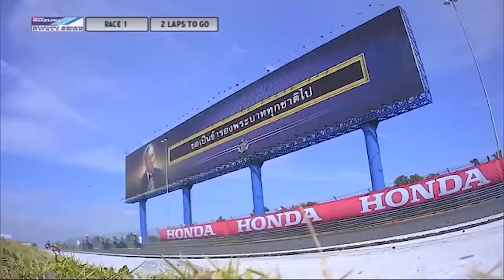Why You Need To Choose Raider 150 Carb Teaser l Guidelines Why You Need To Choose Raider 150 Carb